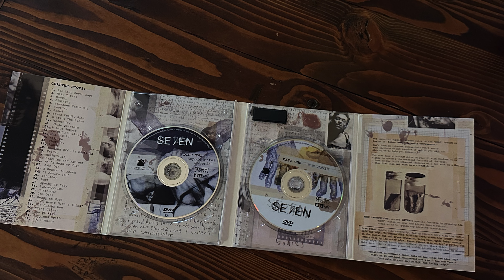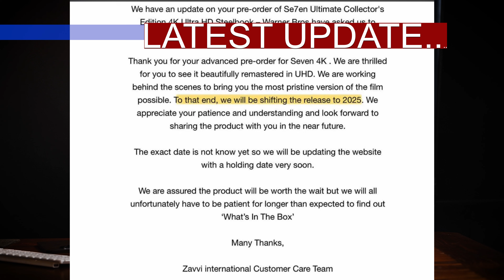Se7en 4k | Prequels & Backstories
That Guy Talks.  That Guy Talks Movies.  Movie reviews.  Film reviews.  Television reviews.  Streaming. Bluray collection videos.
Criterion Collection.  4K.  Physical media.